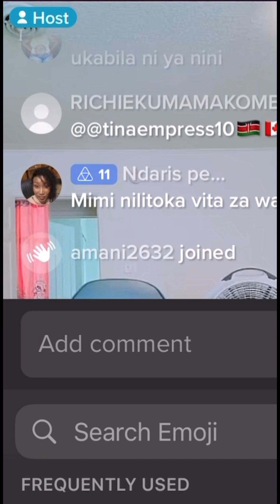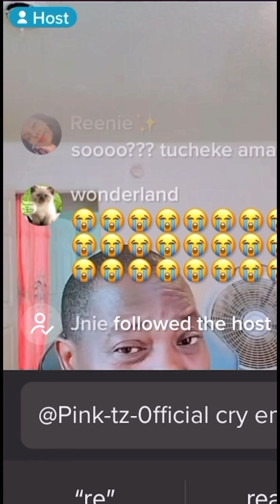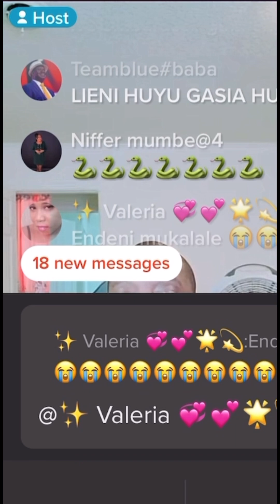NYAKO got herself in Trouble with Richie Adore /Tanzanians because of her big mouth and tribalism